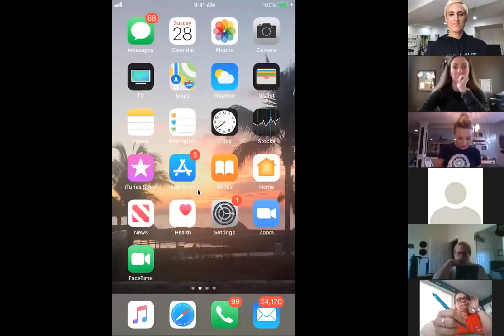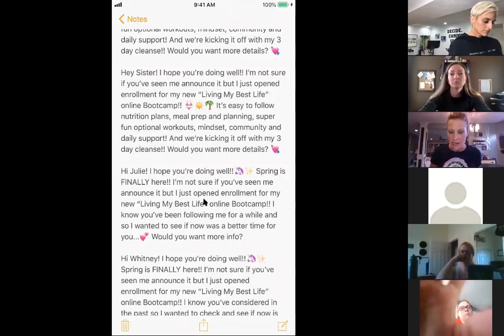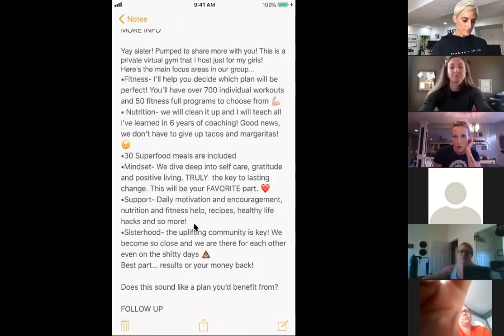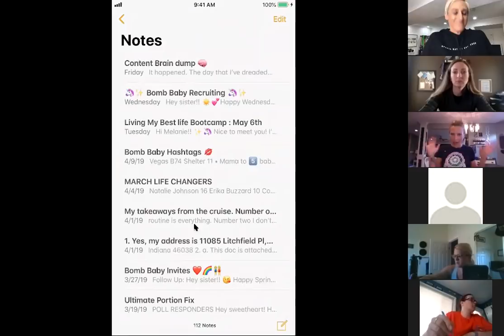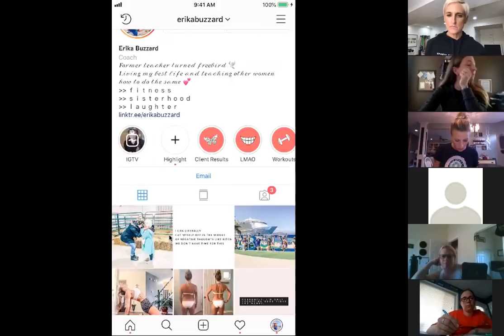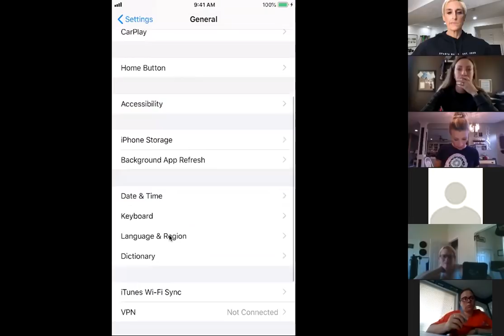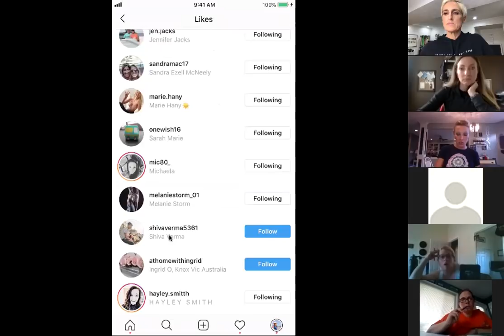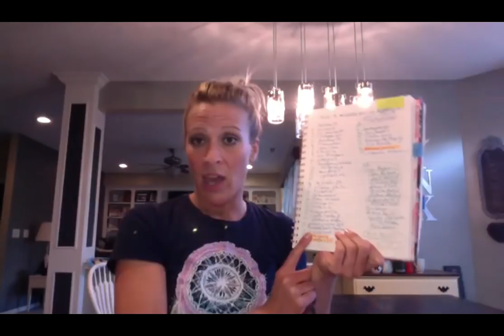SPARTA NATION TEAM CALL // ERIKA BUZZARD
Let’s Connect!

XOXO,
JV